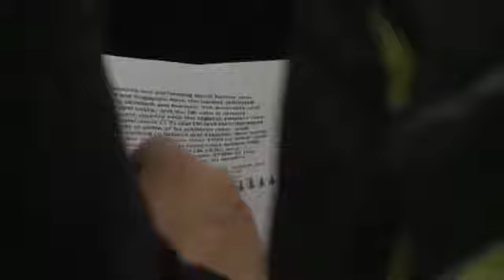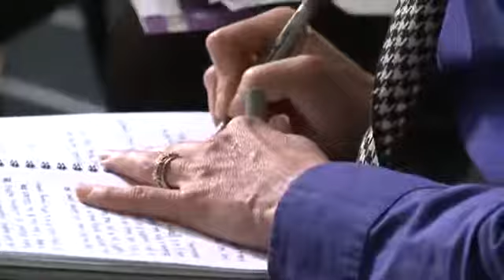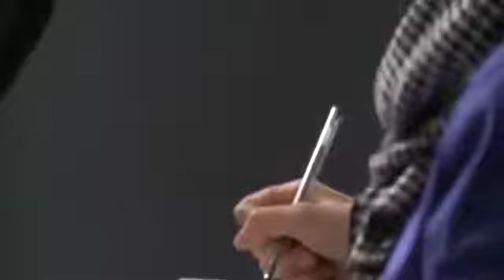Stillbirths 1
Article published on 14 Apr 2011
Lancet TV reports on the launch of the Lancet Series on Stillbirths. Recent data shows that more than 2.6 million stillbirths occur each year. It is a serious problem for low and middle income countries and wealthy nations alike.